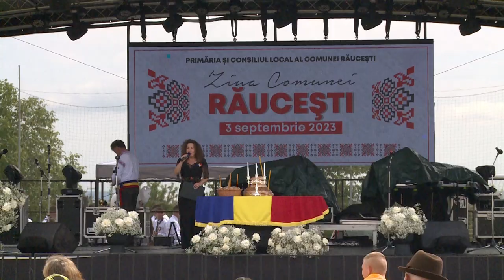Ziua comunei Răucești „Sărbătorim românește” ediția a VI-a